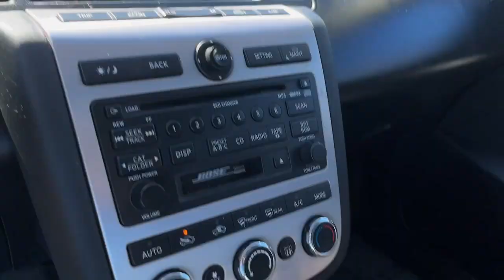2006 Nissan Murano Danbury CT, New Fairfield CT, brookfield CT, New Milford, CT, Carmel, NY K7727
GREY Used 2006 Nissan Murano SL available in 100 B Federal Road, Danbury, Connecticut at Danbury CJDR Kia. Servicing the Danbury, New Fairfield, Brookfield, New Milford, CT area.

#{MAKE}
#{MODEL}
2006 Nissan Murano SL - Stock#: K7727

EPA 24 MPG Hwy/19 MPG City! SL trim. Dual Zone A/C CD Player All Wheel Drive Alloy Wheels Back-Up Camera. 5 Star Driver Side Crash Rating. CLICK NOW!br /br /KEY FEATURES INCLUDEbr /All Wheel Drive Back-Up Camera CD Player Aluminum Wheels Dual Zone A/C. Rear Spoiler Keyless Entry Privacy Glass Child Safety Locks Steering Wheel Controls. br /br /EXPERTS ARE SAYINGbr /Edmunds.com s review says  A strong pick for those seeking a crossover SUV that stands apart from the pack. . 5 Star Driver Side Crash Rating. 5 Star Passenger Side Crash Rating. Great Gas Mileage: 24 MPG Hwy. br /br / SALE TYPEbr / ***CASH ONLY / AS-IS / NO WARRANTY / WHOLESALE TO THE PUBLIC / LOT TEST DRIVES ONLY / BUYER TO ARRANGE TRANSPORT HOME / BUY TO REGISTER AT LOCAL DMV / NO REGISTRATION ISSUED AT DEALER / SALES TAX & DOCUMENTATION FEE EXTRA / ALL SALES FINAL / OUT OF STATE BUYERS RESPONSIBLE FOR INSPECTION***br /br /Prices excludes tax title DMV and Dealer Fee of $1299. Price subject to  change without notice. Fuel economy calculations based on original manufacturer data for trim engine configuration. Please confirm the accuracy of the included equipment by calling us prior to purchase. br /